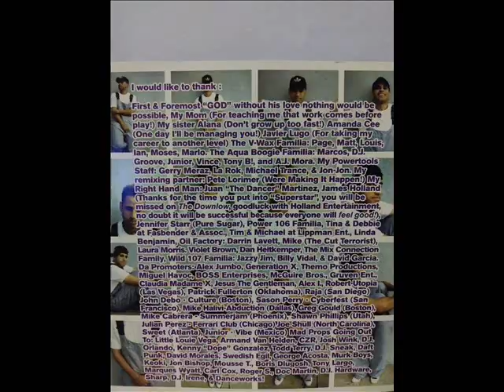Richard Humpty Vission - Drop That Beat 1997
1997 Richard Humpty Vission  -- Aqua Boogie Records